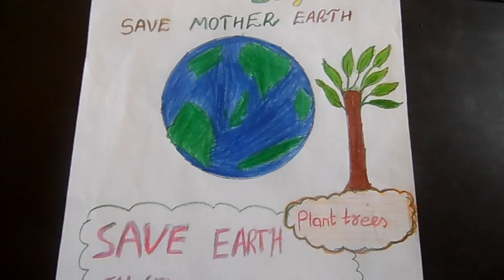SIMPLE EARTH DAY CARD: EASY DRAWING II HOW TO MAKE AN EARTH CARD EASILY?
HAPPY EARTH'S DAY
APRIL 22
 Simple Things You Can Do to Help Protect the Earth
Reduce, reuse, and recycle. Cut down on what you throw away. ...
Volunteer. Volunteer for cleanups in your community. ...
Conserve water. ...
Choose sustainable. ...
Shop wisely. ...
Use long-lasting light bulbs. ...

Ten Simple Things You Can Do to Help Protect the Earth
Educate. ...
Conserve water. ...
Choose sustainable. ...
Shop wisely. ...